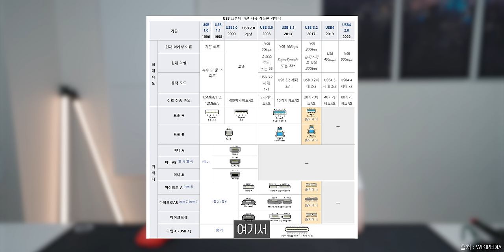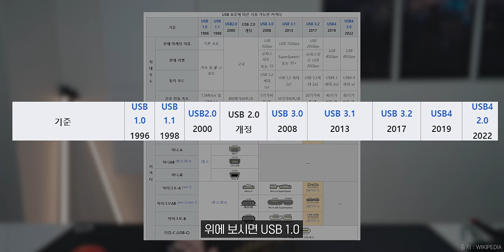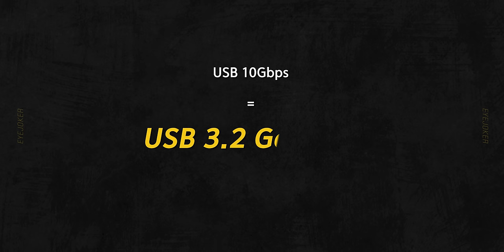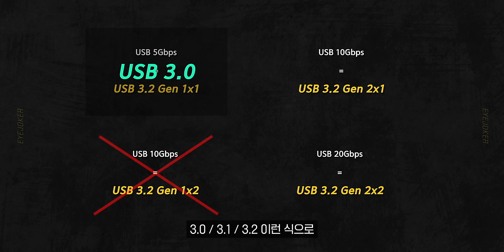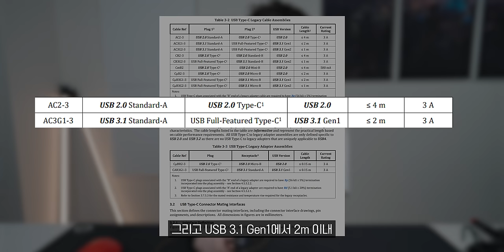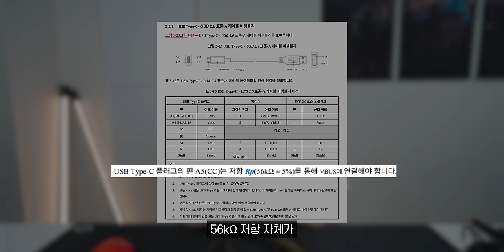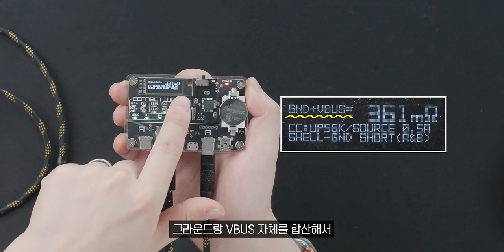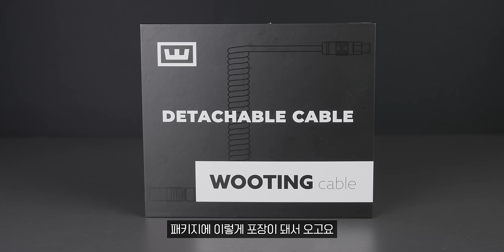USB 케이블 도대체 뭘 사야 할까? 이 영상 하나만 보시면 됩니다 (A to C)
1)베이스어스 A to C 케이블

2)벤션 2.0 케이블 (검은색, 검은색 로고)

3)벤션 2.0 케이블 (검은색, 파란색 로고)

4)벤션 3.0 5Gbps 케이블

🎬타임라인
0:00 인트로
0:22 오프닝
2:11 USB 케이블 규격
6:53 테스트 기준
9:23 케이블 품질 테스트 항목
14:52 첫 번째 케이블 추천
16:49 두 번째 케이블 추천
17:45 세 번째 케이블 추천
18:46 네 번째 케이블 추천
20:06 다섯 번째 케이블 추천
20:52 항공 케이블
22:22 첫 번째 항공 케이블 추천
24:15 두 번째 항공 케이블 추천
25:24 세 번째 항공 케이블 추천
26:12 항공 케이블 정리
26:53 마무리